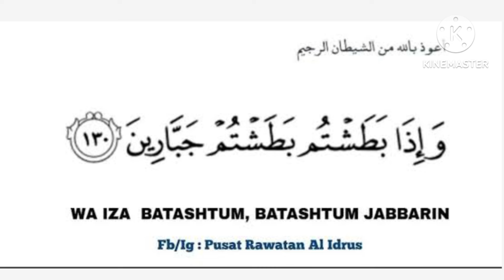wa iza batashtum batashtum jabbarin | Ubqari